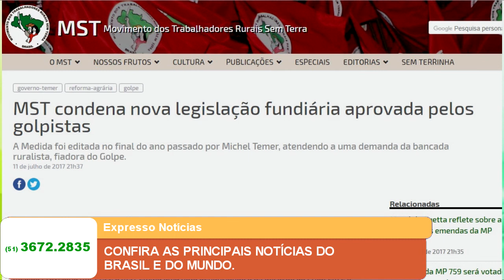EXPRESSO NOTÍCIAS: Confira as principais Notícias do Brasil e do Mundo.